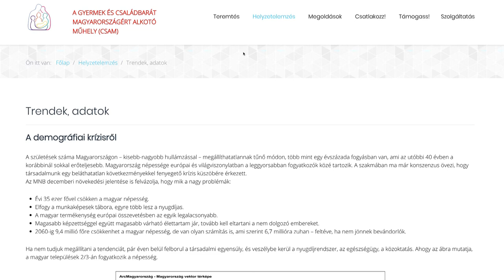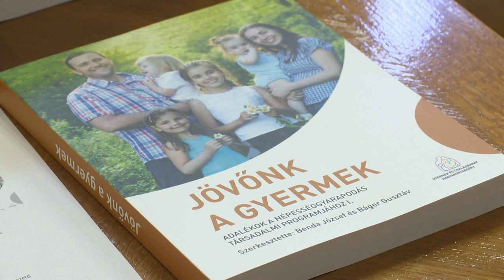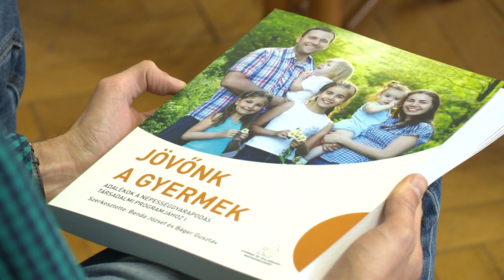Cselekvési terv a gyarapodó lakosságért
A lakosságszám folyamatos csökkenésének megállítására fókuszál az a civil mozgalom, amelyhez kapcsolódóan egy könyv is elkészült a közelmúltban. A kötetet és a cselekvési tervet Nyíregyházán is bemutatták, utóbbi célja, hogy meglegyenek azok a feltételek, amelyek szükségesek ahhoz, hogy több gyermeket vállalhassanak az erre vágyó családok.